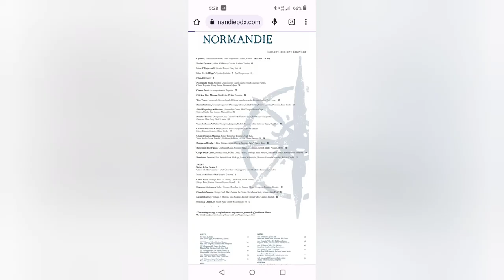Normandie French Bistro | Small Plates | 10th and Ankeny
Lovely high end bistro with french small plates. We spent $100 including tip and CBD infused flavored soda. The duck was my favorite dish. Casual service with high end food is my favorite type of dining. Parking on street is a little challenging. Visiting Portland? Check out this book on where to eat in PDX